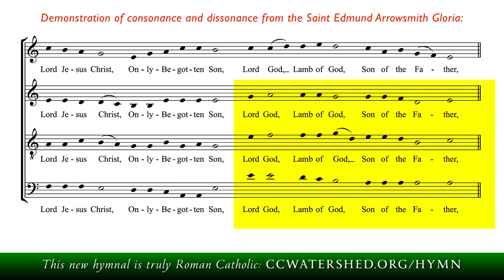DEMONSTRATION • Consonance & Dissonance (St. Edmund Arrowsmith Gloria)